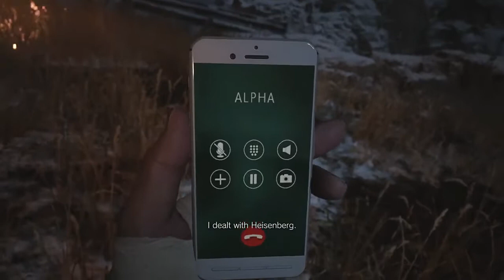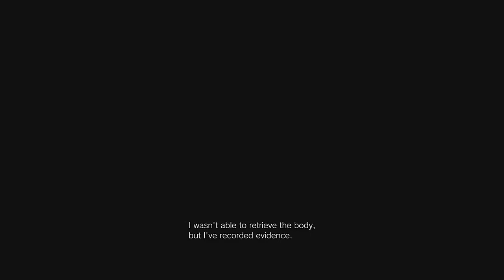Resident Evil 8 Village Part 11 Walkthrough Gameplay PS4 Pro No Commentary